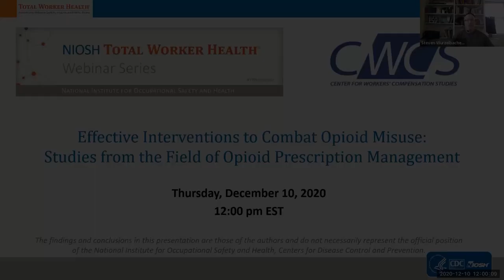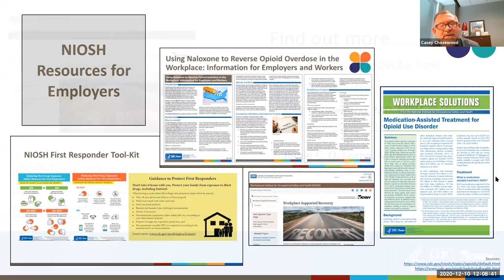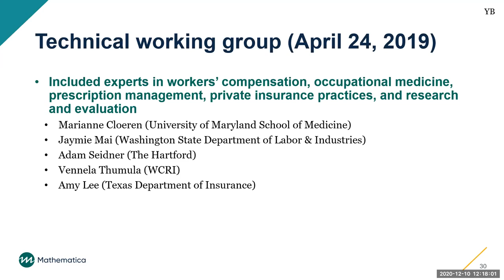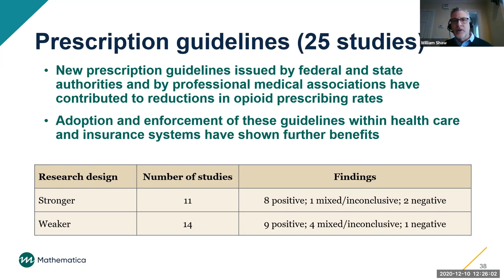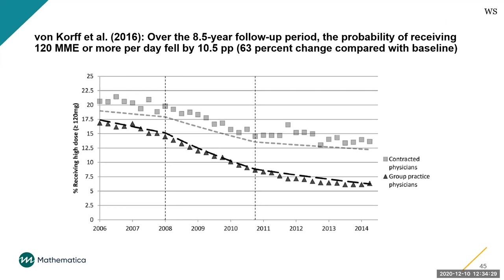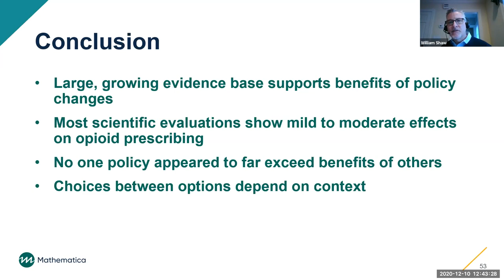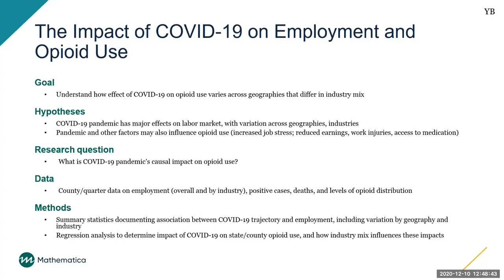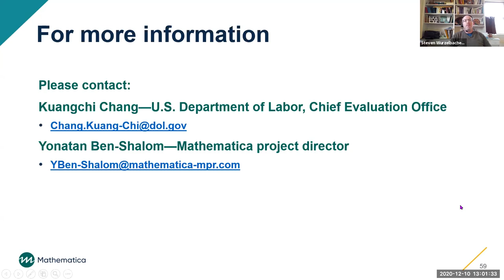Effective Interventions to Combat Opioid Misuse: Studies from the Field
From the NIOSH Total Worker Health Program and Center for Workers’ Compensation Studies, this 60-minute webinar features Drs. Kuang-chi Chang from the U.S. Department of Labor (DOL), William Shaw from UConn Health, and Yonatan Ben-Shalom of Mathematica, as they share findings from a report on the State of the Field in Opioid Prescription Management, This webinar is appropriate for anyone interested in the intersection of opioids and work.